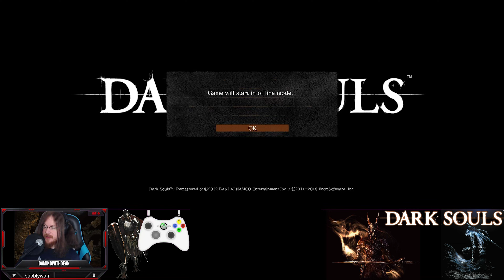Dark Souls Remastered with Dean NG+ 35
Dark Souls blind playthrough. Dark Souls 1 commentary. Dark Souls 1 gameplay. Dark Souls 1 walkthrough. NG+ New Game Plus

Dark Souls Remastered My second game. no advice, no guides, no forums, no videos, no reddit, no wiki. that means no help. No HP Increase too! (I just don't enjoy more HP bar as a stat!) Got a fan term? I literally don't know it, because it's not in the game! get the idea? Catch the let's play fever! Dark Souls Remastered just release day "style" figuring it out. First full attempt DS:R  Ep 35 4k 60FPS